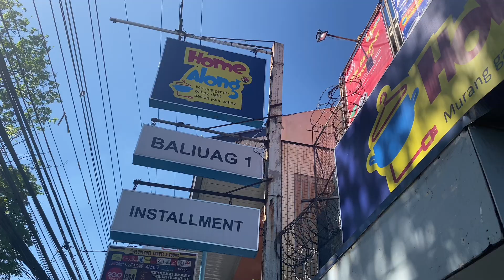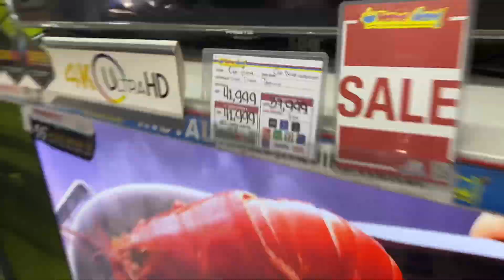Tara at mag pa budol 😂// HOME ALONG